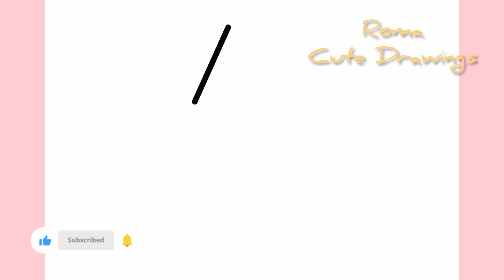A Cute Watermelon Drawing, Painting and Coloring for Kids & Toddlers | How to Draw A Cute Watermelon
Hey Cuties 🥰😻 Today I'm drawing, painting, coloring a Cute and Easy Watermelon.
Learn how to draw easily and step by step. Please try to draw this Beautiful and Cute and Easy Watermelon with me 😍

Learn Colors
Beast Learning Videos
A Cute Watermelon
A Cute Watermelon Drawing
Drawing
Watermelon
Beautiful
Easy
Cute
How to Draw A Cute Watermelon